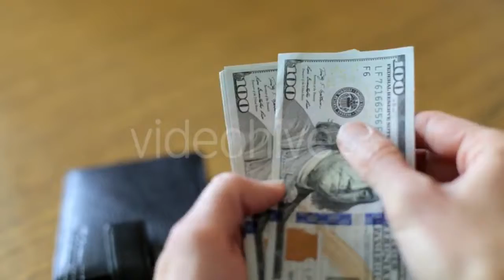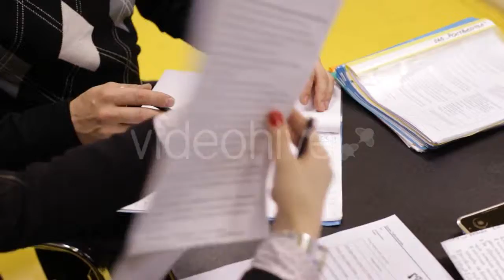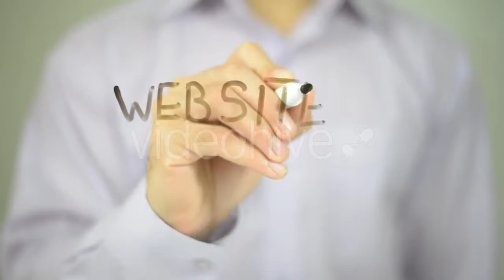Women in Red Riding Black Horse Slow Motion - (slow-motion) Stock Footage | Mega Pack +40 items